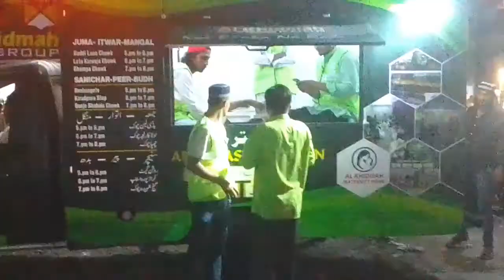Champa Chowk| गरीबो के लिए फ्री में खाना रमजान का माहिना 2022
new video click karke dekho